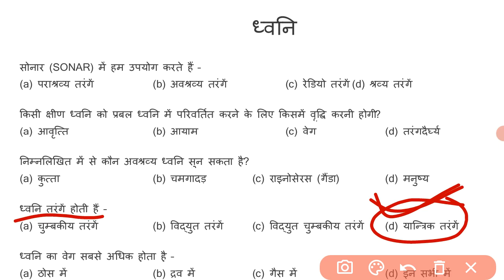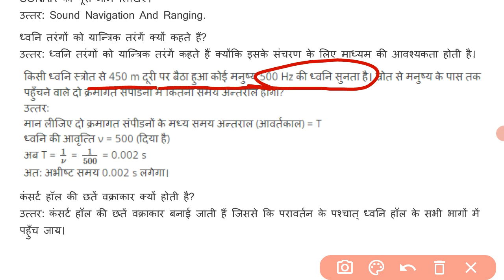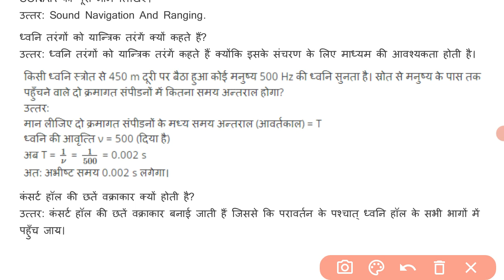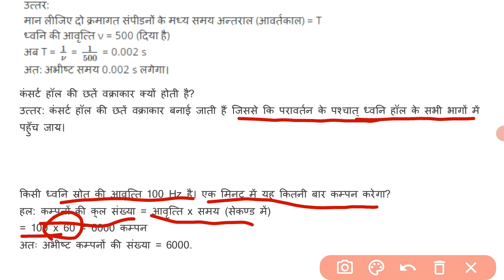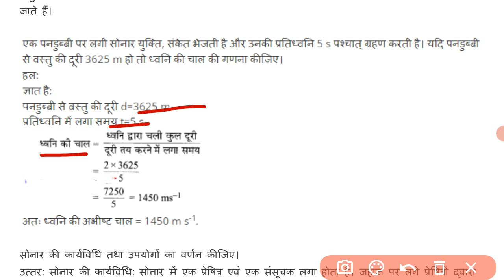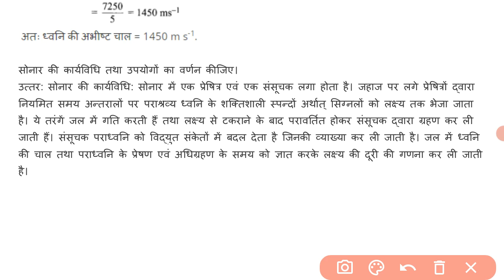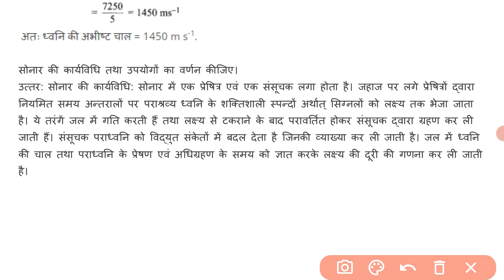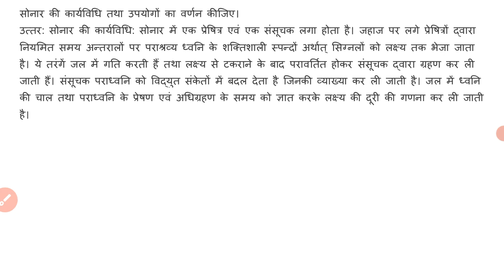कक्षा 9 विज्ञान वार्षिक परीक्षा पेपर 2023 || महत्वपूर्ण प्रश्न पाठ -12 Science Paper 2023 Class 9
Class 9 विज्ञान Paper 2023 ||
महत्वपूर्ण प्रश्न पाठ -12 Science Paper 2023 class 9 |
Class 9 विज्ञान
Class 9 विज्ञान model paper 2023 ||
Science model paper 2023 class 9 |
Class 9 विज्ञान  Paper